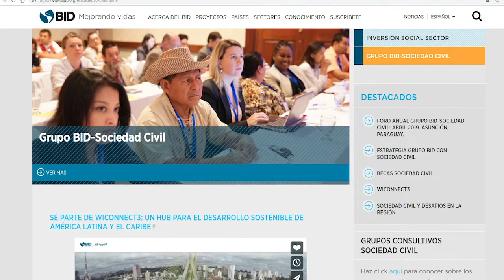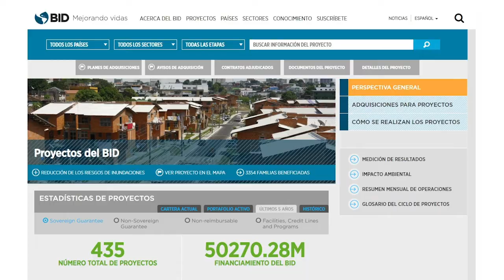Política de Acceso a Información del BID: transparencia y divulgación de documentos e información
Un breve resumen sobre los sietes años transcurridos desde la aprobación de la Política de Acceso a Información del Banco Interamericano de Desarrollo y su importancia para fomentar la transparencia y acceso a la información que producimos. Conoce más